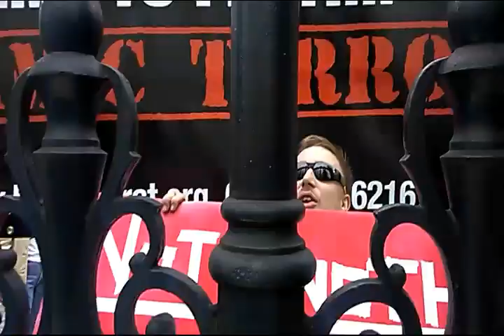EDL and UAF protesters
EDL and UAF protesters clash at Charing Cross